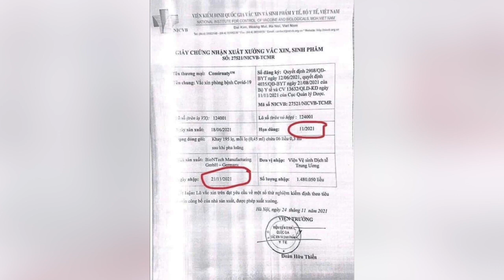KHI TÍNH MẠNG CON NGƯỜI BỊ ĐẶT DƯỜI BÀN TAY LÔNG LÁ CỦA NHÓM LỢI ÍCH?